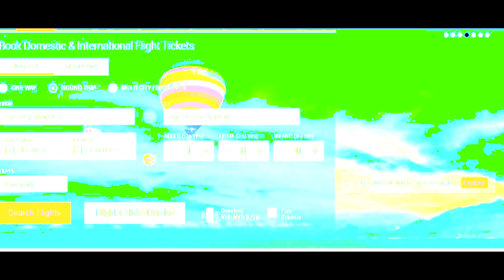Myginnee Teaser Video | Video by Uday Raj Film Production, Lucknow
Video by: UDAYRAJ Film Productions, Lucknow